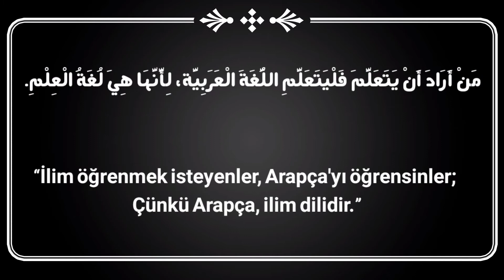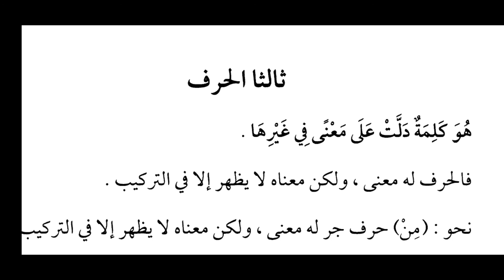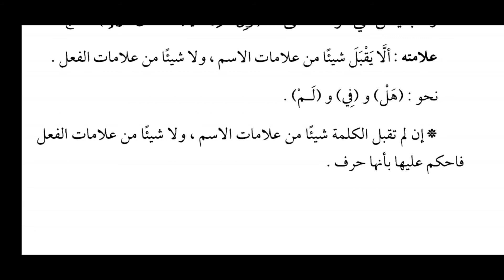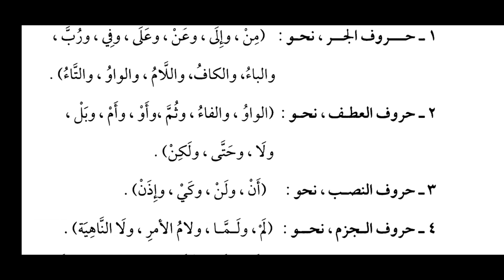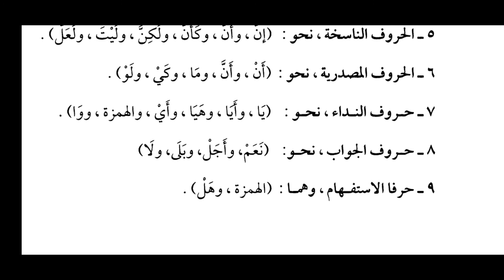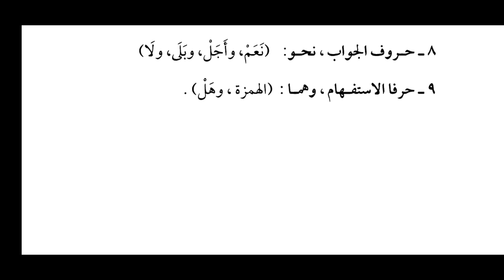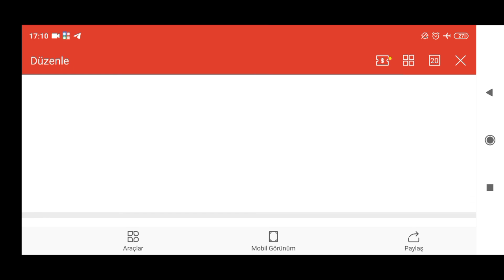Nahiv:3 Fiil, Harf ve özellikleri. (الفعل والحرف وعلامتهما.)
Arapça'nın belirleyici olma özelliği göz önünde bulundurarak Arapça Gramer'ini (nahiv ve sarf konuları) ele alacağız.
YÖKDİL, YDS, YDT, AÖF ARAPÇA Kısaca Arapçaya dair her türlü sınavda yardımcı materyaller verilecektir.
Klâsik Arapçayı Modern bir tarzda anlatmayı hedeflemekteyiz.
 Bu kanalda Ayrıca
▫️Arapça Modern Metinlerin tahlili
▫️Soru çözümü
▫Kelime bilgisi
Gayret bizden Tevfik Allah'tan.